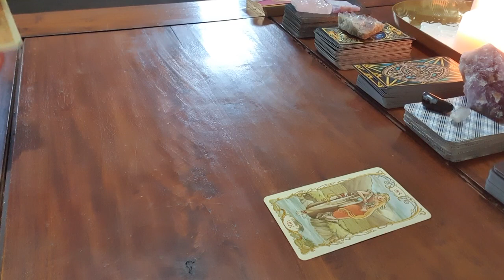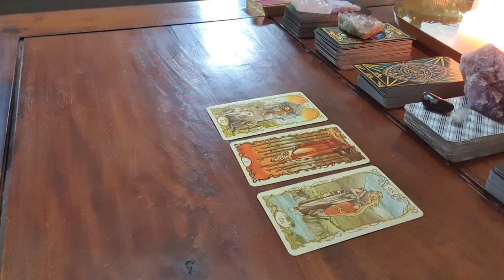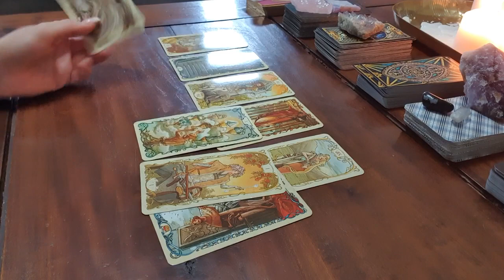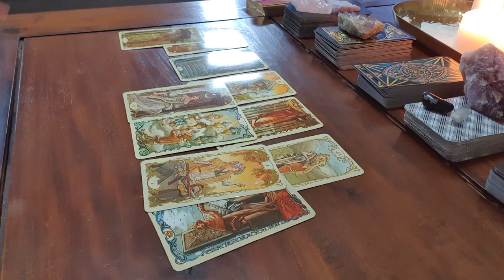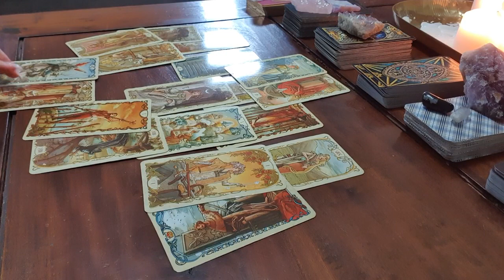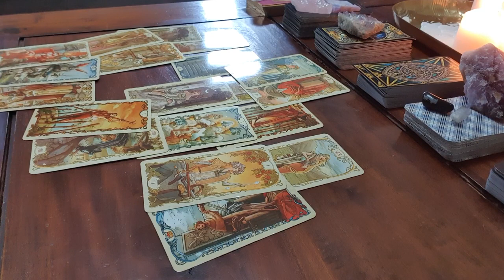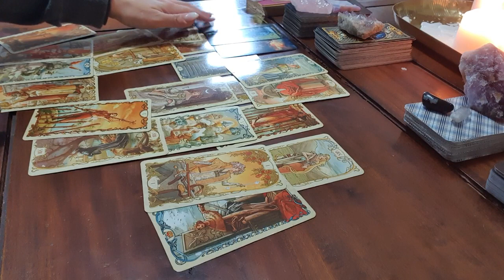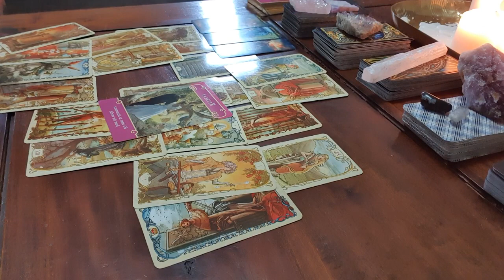Pisces LOVE ~ 27-29 SEPT Weekend ~ Their return was a TEST! Guess what, you passed! ❤